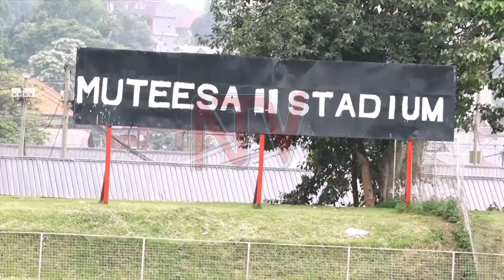Gomba and Bulemeezi set to face-off tomorrow at Wankulukuku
All is ready for the Masaza Cup final tie against Gomba and Bulemeezi due tomorrow at the Mutesa 11 Stadium in Wankulukuku, Kampala. As always, the Kabaka of Buganda Ronald Muwenda Mutebi the second is expected to grace the final game. Both finalists are eager to clinch this year's trophy. REGINA NALUJJA reports.